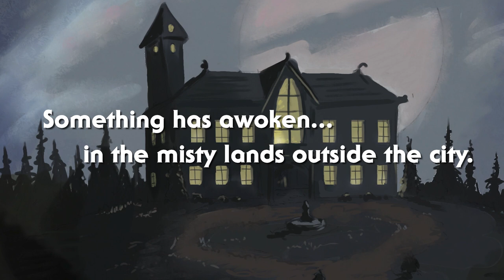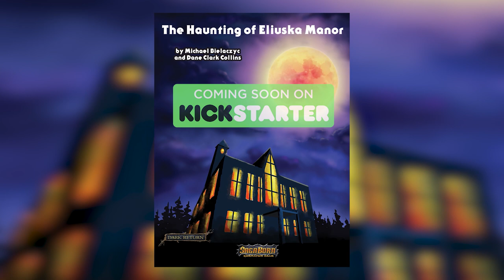Haunting Of Eliuska Manor Kickstarter Announcement Trailer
In the next few weeks, LWE will be launching a Kickstarter for the Haunting of Eliuska Manor.

The Haunting of Eliuska Manor is an adventure for 4 to 6 adventurers of level 4 to 6. The adventure is 50+ pages of adventure, new creatures, and maps. There will be a version for Sagaborn and for 5E.

Trailer by Andy Firkus
Artwork by Michael Bielaczyc, Paul Bielaczyc, and Christopher Burdett